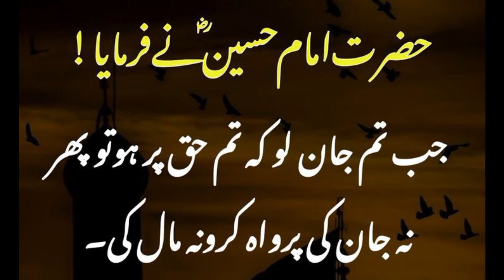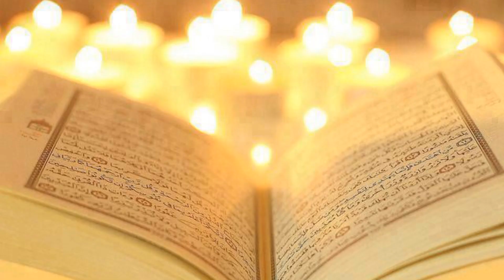Fazelat of Hazrat Fatima (RA)|Deen O Duniya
Speaker: Saqib Raza Mustafai
In this session, we discussed the greatness of Hazrat Fatima (RA), daughter of  Rehmatullil Aalamen Hazrat Muhammad (pbuh) Hope you will like it.